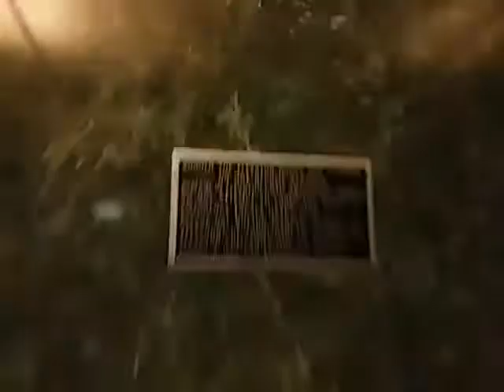Old Amtech Elevator at an Undisclosed Location